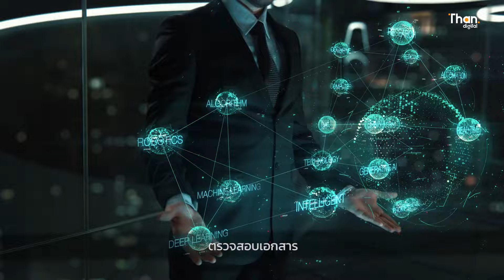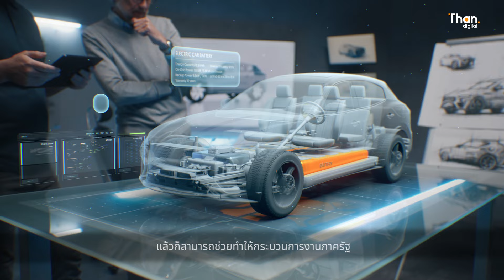ไทยกำลังสร้าง AI ของตัวเองอย่างช้า ๆ | THAN DIGITAL | 13 มี.ค. 67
ปัจจุบันประเทศไทยกำลังเริ่มสร้างปัญญาประดิษฐ์ (AI) ของตัวภายใต้การทำงานของคณะกรรมการขับเคลื่อนแผนปฏิบัติการด้านปัญญาประดิษฐ์เพื่อการพัฒนาประเทศไทย (National AI Committee) โดยมีโครงการนำร่องคือ Thai LM เป็นโครงการแรก ซึ่งจะได้รับงบประมาณ 120 ล้านบาทจากกระทรวง อว. และกระทรวงดีอีเอส

ทั้งนี้ปัญญาประดิษฐ์มีบทบาทมากขึ้นกับภาคธุรกิจของไทย มีบริษัทที่ใช้ AI เป็นส่วนช่วยในการทำงานมากขึ้น มูลค่ารวมกว่า 5 พันล้านบาท และบริษัทใดที่ใช้ AI มีอัตราการเติบโตเฉลี่ย 33% ต่อปี ร่วมพูดคุยกับ คุณกอบกฤตย์ วิริยะยุทธกร (ซี) นายกสมาคมผู้ประกอบการปัญญาประดิษฐ์ และ CEO แห่ง บจ. ไอแอพพ์เทคโนโลยี